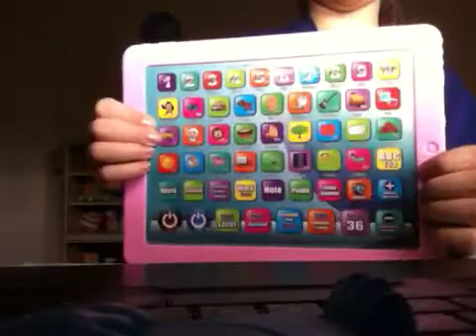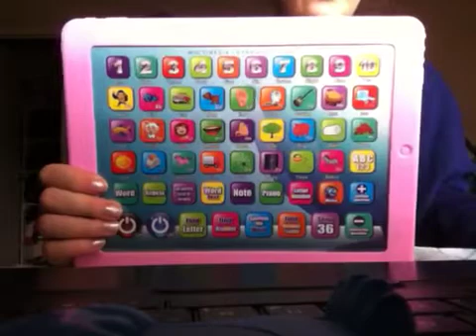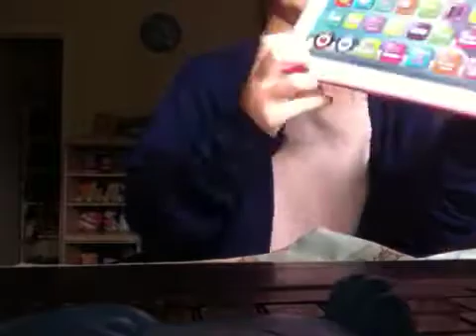How to use multimedia learning system !😃